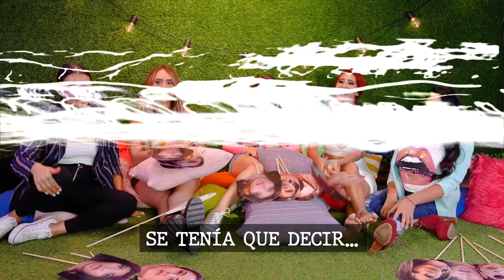¿Quién es más probable que…? La verdad sale a la luz - Lizbeth Rodriguez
Amigos, invité a varias chicas del team Badabun para enfrentarnos en este juego donde la sinceridad es primordial. ¡Todas quedamos exhibidas! Así que quédense y descubran ¿Quién es más probable que...?